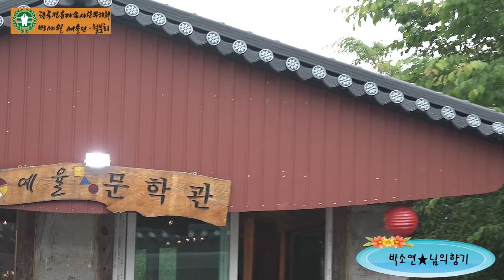가수 박소연★님의향기★원곡 경경남★한국전통가요 흘러온 가요무대 사랑뿌리회 반야월 예술단 월붕회 홍천 대성사 부처님 오신날 산사음악회 2023년5월27일